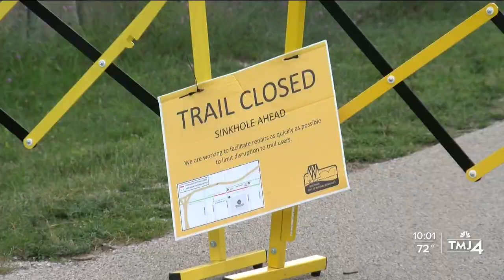Sinkhole along popular trail raises concern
With temperatures in the mid-70s on Monday, it was the perfect day to head out for a ride or walk on the Hank Aaron Trail.

But many trail users were unaware of a hidden danger near 76th Street. What may look like just a pothole or broken asphalt to a cyclist or jogger passing by is actually a sinkhole.

The Wisconsin Department of Natural Resources (DNR) said the sinkhole was found on Friday and implemented an immediate closure of the trail between 76th and 89th streets, along the state fairgrounds and behind the Pettit Center.

While the part of the hole visible on the surface may not seem like much, the DNR says it's what's underneath that matters.